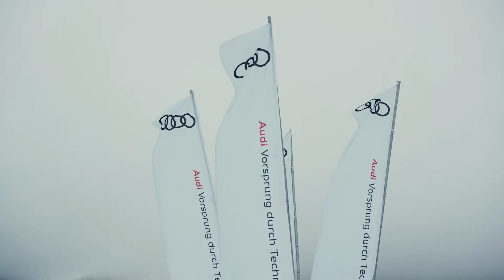Audi e-tron on snow and ice - Audi driving experience in Sweden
At the FIS Alpine World Ski Championships in Sweden, from 4 to 17 February 2019, there will be a Audi e-tron shuttle fleet of 20 vehicles. In addition to this presence, athletes and guests can engage the e-tron even closer at a driving experience and an Audi Lounge. The brand with the four rings is consolidating its presence in the category of top-class winter sports.